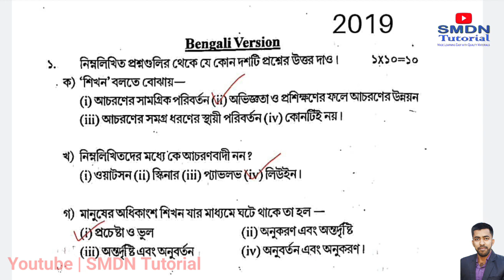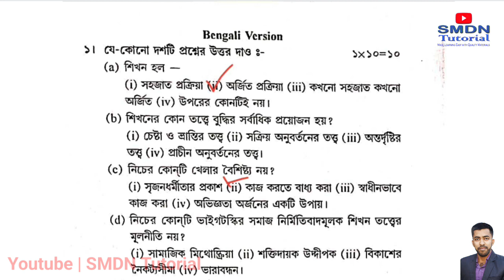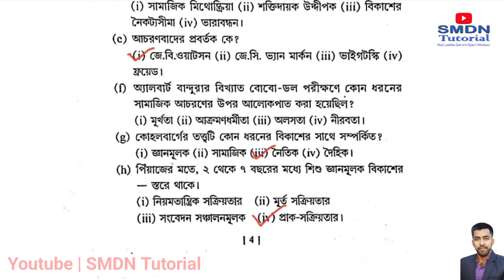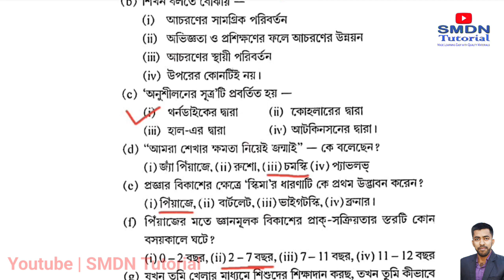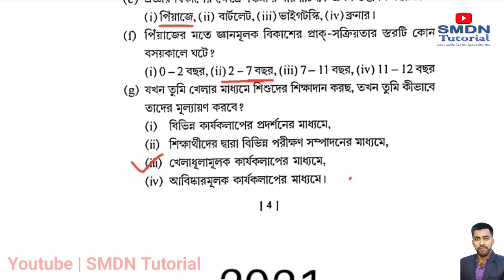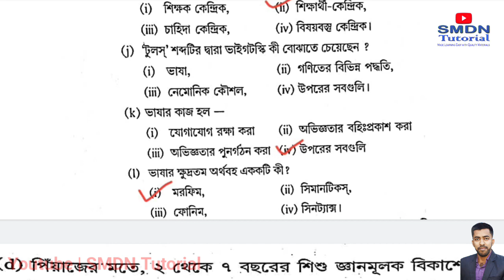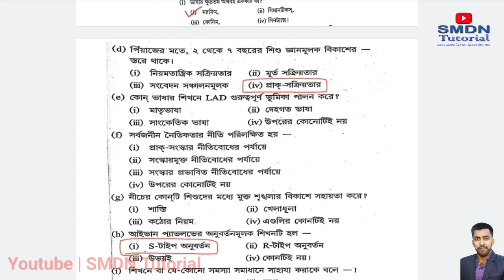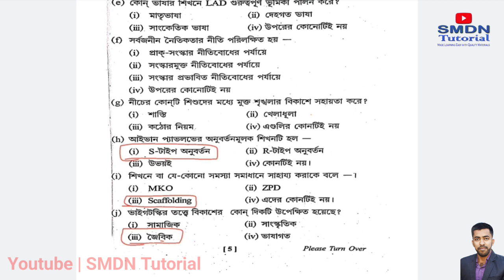CHS 2 Marks 1 Question Answer । DElEd Free Notes । Cognition, Learning and Socio Cultural Contexts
Download Notes

Check out CU and PDS 3 Computer Application in Education po

Check out CNS 2 Diversity, Gender and Inclusive Education Notes

Check out EDS 3 School Culture, Leadership and Change Notes

Check out CHS 2 Cognition, Learning and the Socio-Cultural Context Notes

Check out CHS 2 _ Cognition, Learning and the Socio-cultural Context Details Note (English Version)

Check out CU and PDS 3 _ Computer Application in Education Details Notes (English Version)

Check out PDC 3 Teaching Second Language English at Elementary Level Notes

Check out EDS 1 - EDUCATION, SOCIETY, CURRICULUM AND LEARNERS Full Notes for DElEd First Year Final Examination

Check out CU and PDS 1 - Pedagogy Across the Curriculum Full Details Notes for DElEd First Year Final Examination

Check out CHS 1 - Childhood and Development of Children Full Details Notes for DElEd First Year Final Examination

Check out EDS 2 - EARLY CHILDHOOD CARE AND EDUCATION FULL NOTES FOR DELED FIRST YEAR EXAMINATION

DElEd Notes
Cognition, Learning and the Socio Cultural Contexts
CHS 2

টেলিগ্রাম Channel join করুন বিভিন্ন আপডেট ও নোটস পাবার জন্য

অনলাইন স্টোর থেকে ফ্রী ও পেইড ম্যাটেরিয়ালস
ডাউনলোড করতে পারেন